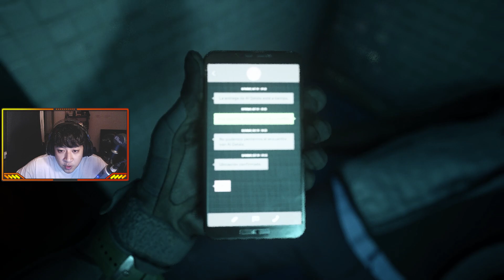Playing Hide and Seek in Modern Warfare 2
This is Part 2 of our call of Duty Modern Warfare 2 Series. In this video, we're continuing the gameplay campaign.

Let's dive in and see what challenges we face today!